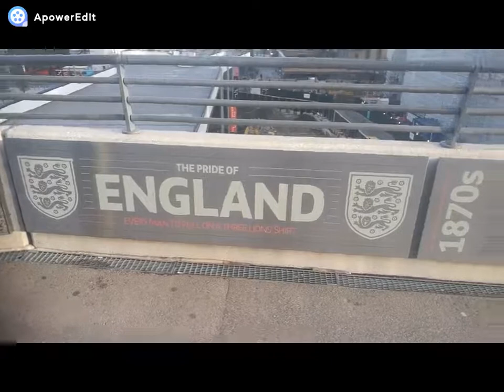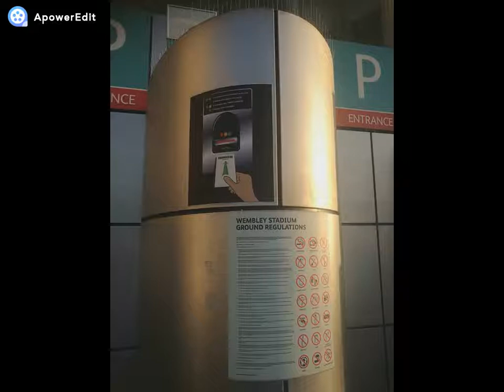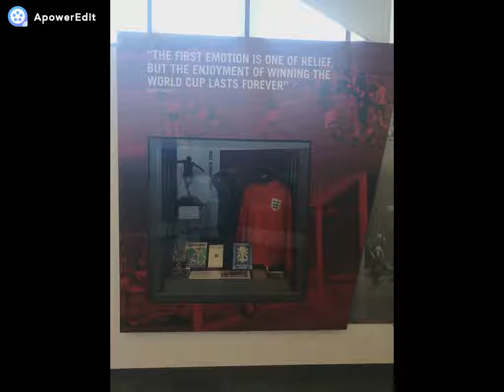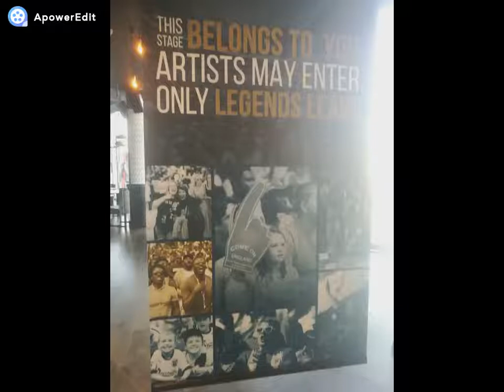Wembley Stadion Túra 2019 (1.rész)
Anglia, a futball otthona. Hol máshol kezdhetnénk ezen kalandot, ha nem itt Angliában.
A következő epizódokban bemutatásra kerülnek Anglia nevesebb csapatai.
Tartsatok velem!